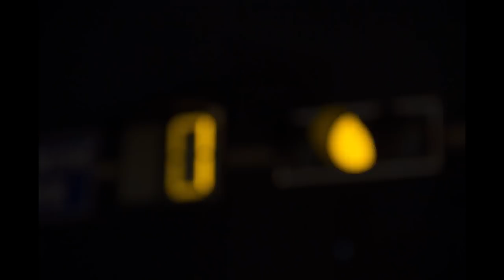Tsingtao\Qingdao time-lapse photography work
From the view of daily life, show you a real and authentic Qingdao local life.
Zeigen Sie aus der lebensorientiertesten Perspektive das authentischste Qingdao.
С самой ориентированной на жизнь точки зрения покажу вам самый настоящий Циндао.
Du point de vue de la vie, montrez-vous le Qingdao le plus authentique.
Da perspectiva mais orientada para a vida, mostre a você o Qingdao mais autêntico.
Desde la perspectiva más orientada a la vida, muestre el Qingdao más auténtico.
最も人生志向の観点から、あなたに最も本格的な青島を見せてください。
가장 삶 지향적 인 관점에서 가장 확실한 청도를 보여주십시오.